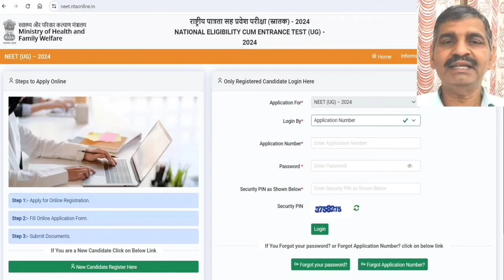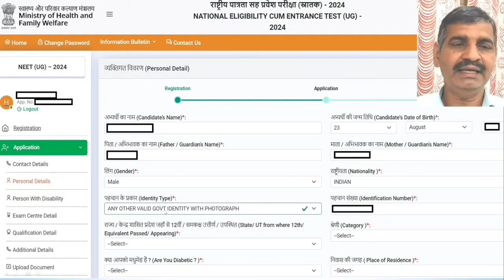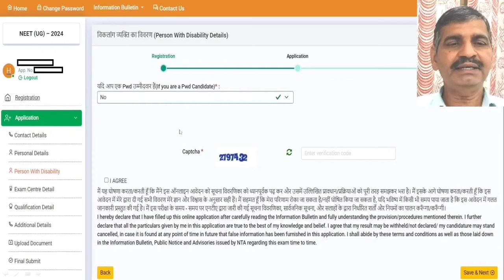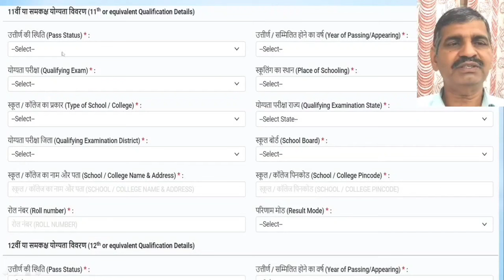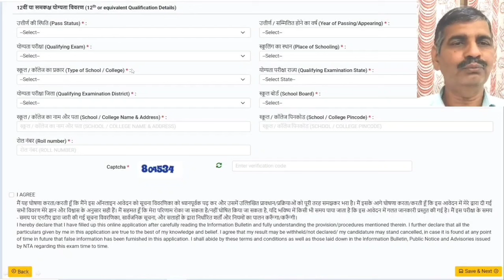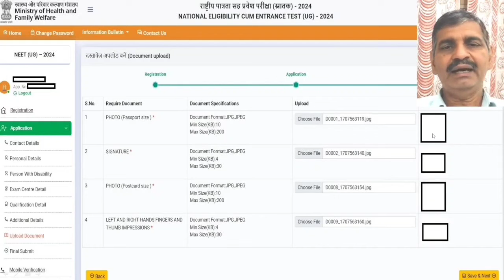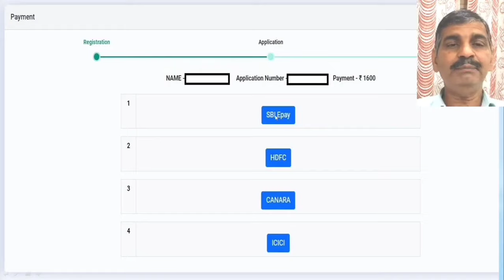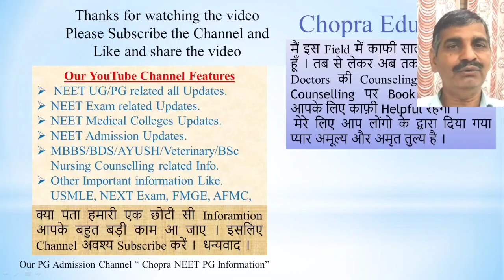NEET 2024 application form Step by step process part 2 !! कैसे fill करें ? How to apply? Live demo